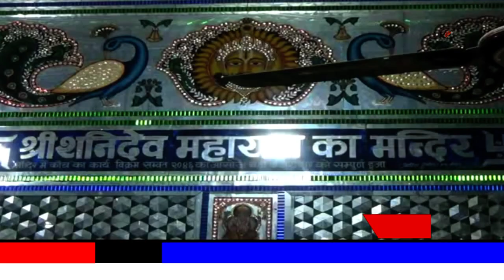चित्तौड़गढ़/ शनिदेव की पूजा अर्चना कर शनिदेव का भंडार खोला गया - DD SAMACHAR/ DD SMACHAR 24X7